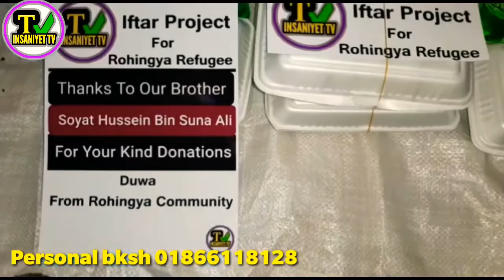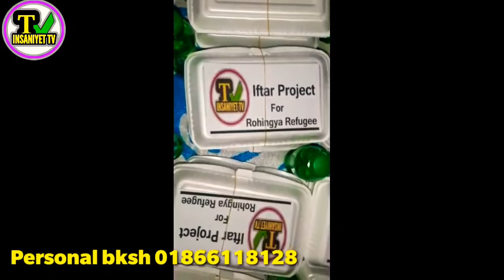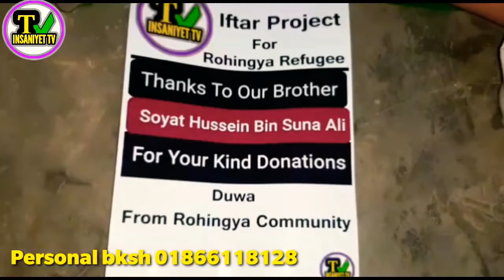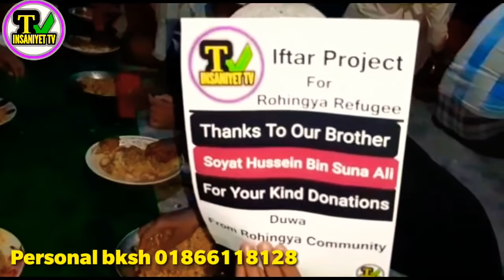This Donation For The Poor Rohingya People, By Sayadhussain Bin Shuna Ali, Malaysia,